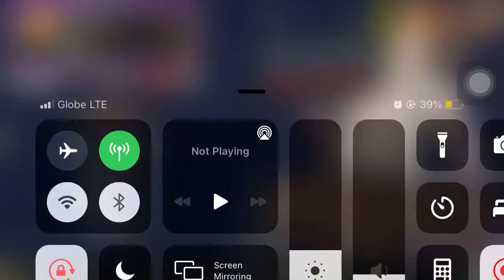Tutorial: Attack Modifier and Power Modifier Ability - Urban Rivals